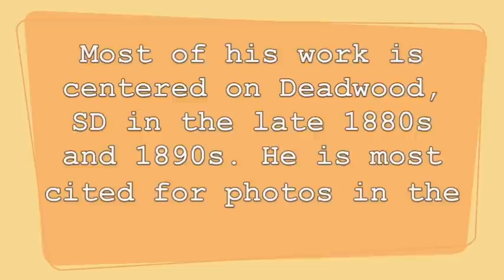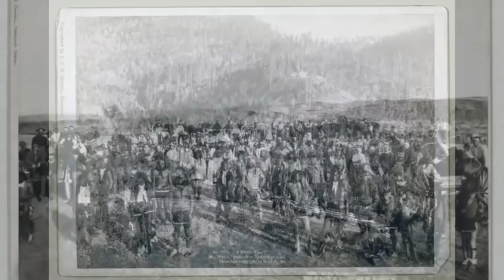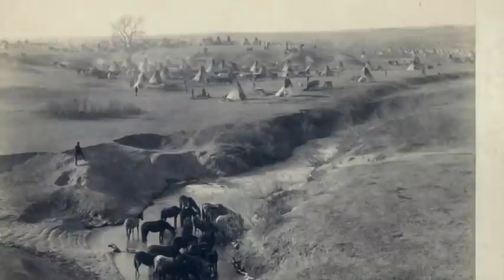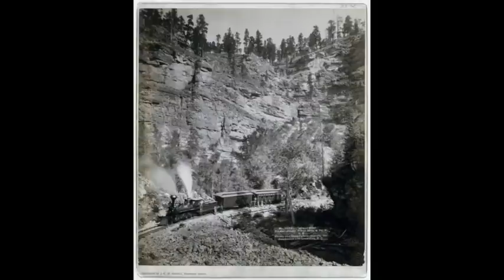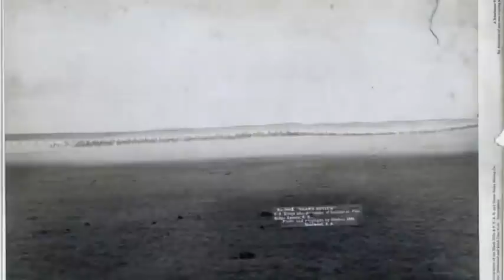Frontier Life In The 1800s | South Dakota 1880s & 1890s | A Look Into The Past | Vintage Photos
Between 1887 and 1892, John C.H. Grabill sent 188 photographs to the Library of Congress for copyright protection. Grabill is known as a western photographer, documenting many aspects of frontier life — hunting, mining, western town landscapes and white settlers’ relationships with Native Americans. Most of his work is centered on Deadwood in the late 1880s and 1890s. He is most often cited for his photographs in the aftermath of the Wounded Knee Massacre on the Pine Ridge Indian Reservation.

4.9 out of 5 stars
Stringing Rosaries: The History, the Unforgivable, and the Healing of Northern Plains American Indian Boarding School Survivors (Contemporary Voices of Indigenous Peoples)
Hardcover – June 20, 2019 by Denise K. Lajimodiere (Author)

"...Denise Lajimodiere's interest in American Indian boarding school survivors stories evolved from recording her father and other family members speaking of their experiences. Her research helped her to gain insight, a deeper understanding of her parents, and how and why she and her siblings were parented in the way they were. That insight led her to..."

5 out of 5 stars
The Black Hills Yesterday and Today
Hardcover – October 31, 2006 by Paul Horsted (Author, Photographer)

"...Take a journey across time in the fabled Black Hills of South Dakota and Wyoming. Author/photographer Paul Horsted logged thousands of miles to seek out and "rephotograph" the original sites of more than 160 images made here between 1874 and 1935. In this book you will find rare and fascinating photographs of early expeditions, the gold rush, growing towns, tourist meccas and the unique beauty of the Black Hills..."

4.8 out of 5 stars
National Geographic The Old West
Hardcover – November 3, 2015
by Stephen G. Hyslop (Author)